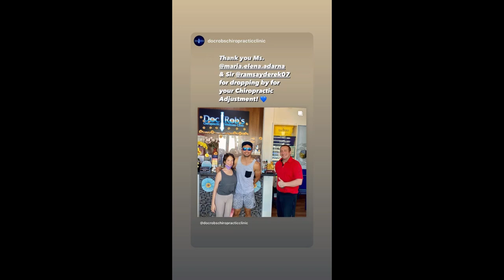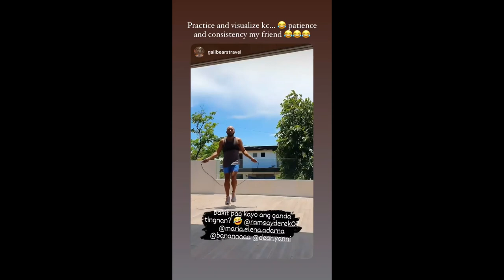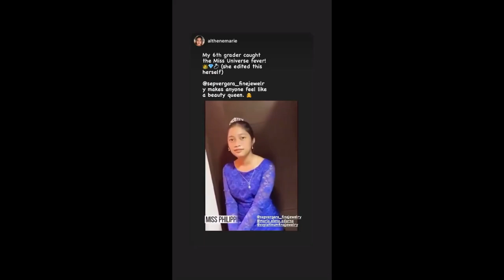DEREK RAMSAY MASAYA ANG BUONG ARAW KASAMA SI ELLEN ADARNA || ELLEN ADARNA AT DEREK RAMSAY